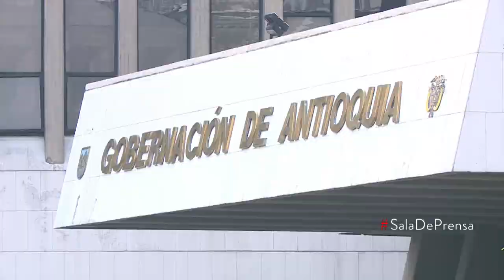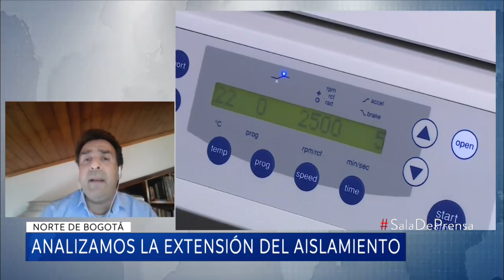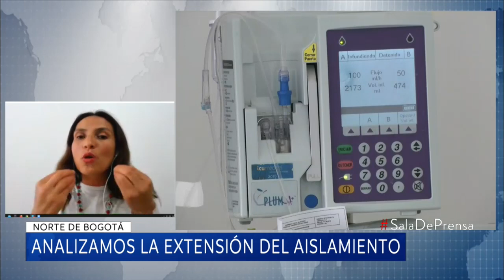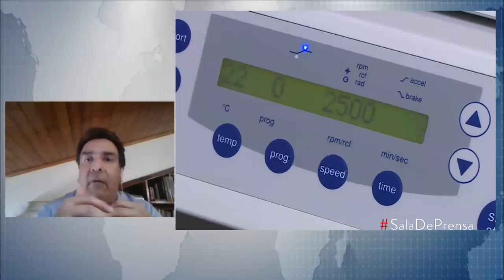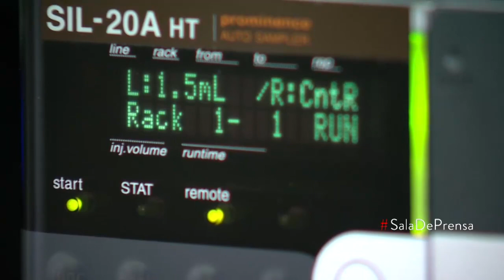Cuarentena en Colombia: ¿es realmente efectivo el aislamiento ante el coronavirus?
Jorge Martín Rodríguez, epidemiólogo y docente del Instituto de Salud Pública de la Universidad Javeriana, y Liany Katherine Ariza, antropóloga y especialista en temas de salud, analizan la decisión del gobierno Duque de extender el aislamiento obligatorio en Colombia hasta el próximo 27 de abril.